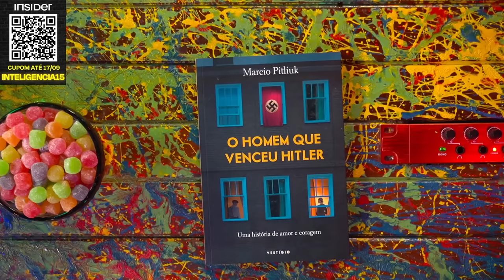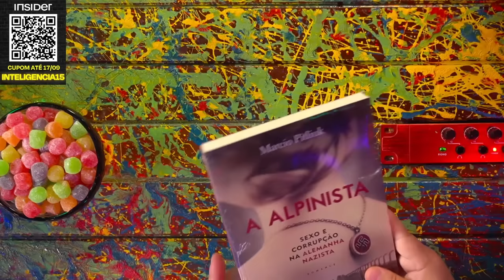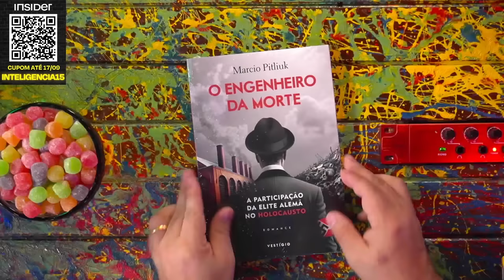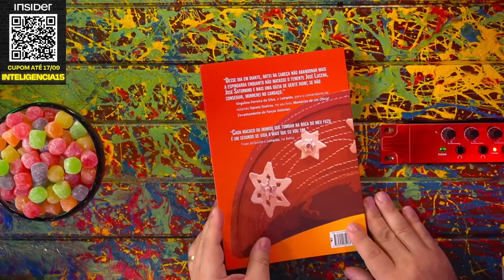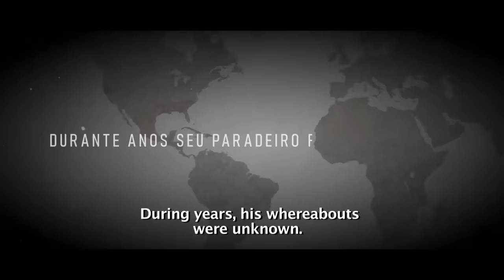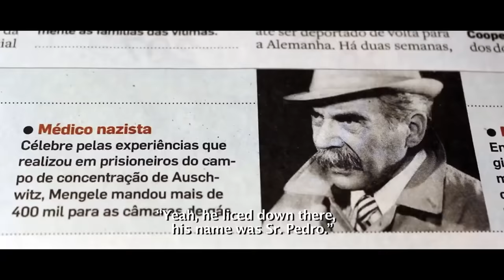CRIMINOSOS NAZISTAS NO BRASIL: MARCIO PITLIUK E MARCELO FELIPE - Inteligência Ltda. Podcast #943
MARCIO PITLIUK é historiador e professor, e MARCELO FELIPE SAMPAIO é cineasta e escritor. Eles vão bater um papo sobre os criminosos nazistas que fugiram pro Brasil ao final da Segunda Guerra Mundial. Nessa época, o Vilela se mudou pro Canadá pra não ter que servir o exército.

Capítulos:
00:00:00 - Início
00:21:30 - Os campos de concentração
00:30:00 - Josef Mengele
00:48:00 - Franz Srangl
00:52:00 - A trilha dos ratos
01:15:00 - O que é o nazismo?
01:26:00 - Inteligência Ltda. na Polônia
01:35:00 - Perguntas

CAIXA POSTAL
81969 | CEP: 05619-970 | São Paulo - SP

- Canal de Stand-up: Rogério Vilela
CAPTAÇÃO, PRODUÇÃO E EDIÇÃO: Fábrica de Quadrinhos
PESQUISA E PAUTA: Fabio Mantoanelli
REALIZAÇÃO: Fábrica de Quadrinhos